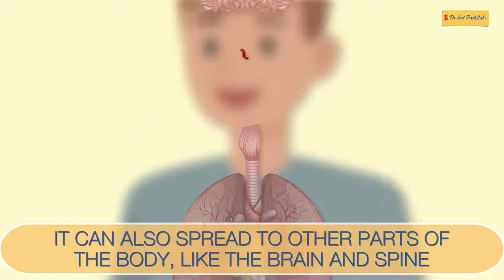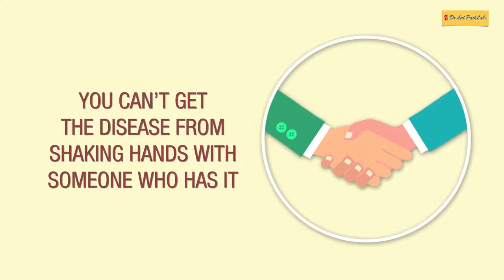What is Tuberculosis (TB): Symptoms, Causes, Diagnosis and Treatment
Tuberculosis (TB) is a contagious infection that usually attacks your lungs. It can also spread to other parts of your body, like your brain and spine. A type of bacteria called Mycobacterium tuberculosis causes it.
MEDICAL ANIMATION TRANSCRIPT:

Tuberculosis (TB)
Tuberculosis commonly known as TB is a contagious infection that usually attacks the lungs.
It can also spread to other parts of the body, like the brain and spine.
Today, most of the cases are cured with antibiotics but it takes a long time, at least 6 to 9 months.

How does Tuberculosis (TB) spread ?
Through the air, just like a cold or the flu.
When someone who’s sick
Sings
Talk
Sneezes
Laughs
Coughs
Tiny droplets that contain the germs are released.
If you breathe in these nasty germs, you get infected.
TB is contagious, but it’s not easy to catch.
You usually have to spend a lot of time around a person who has it.
You can’t get the disease from shaking hands with someone who has it or by sharing their food or drink.

Symptoms for active TB
A cough that lasts more than 3 weeks
Chest pain
Coughing
Feeling tired all time
Night sweats
Chills
Fever
Loss of appetite
Weight loss
*TimeStamps*
0:00 Introduction of Tuberculosis
0:40 How does Tuberculosis (TB) spread ?
1:35 Symptoms for active TB
Watch this video to know all about Tuberculosis (TB) Symptoms, Causes, Diagnosis and Treatment Options...

Eremedium has collaborated with Dr. Lal PathLabs (lalpathlabs.com) to bring top quality health education. This video is a part of the health education series.